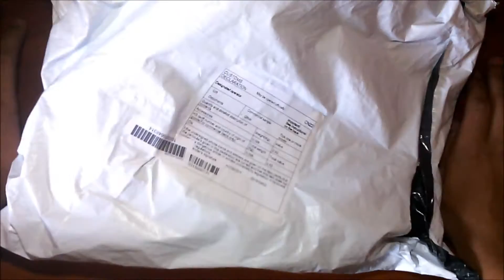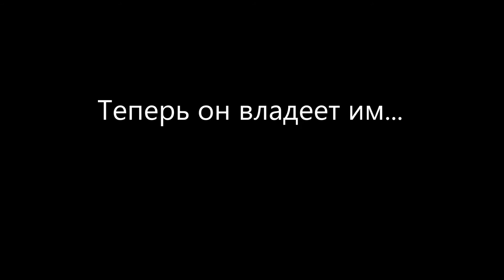Обзор посылок №4 (маска Джейсона Вурхиза)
маска Джейсона Вурхиза - 3.20$
Я вернулся в эту рубрику с новыми силами и посылками. В следующем видео конкурс. А так же если хочешь выиграть приз прямо сейчас, то в комментариях напиши что находится в следующей посылке!
До видео с конкурсом - 1 обзор